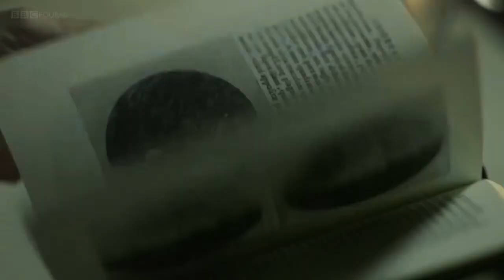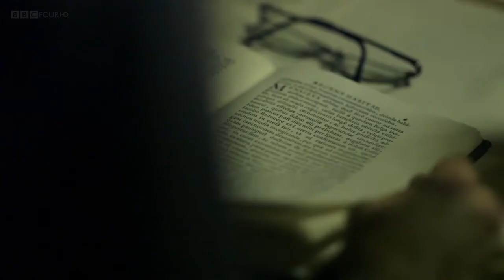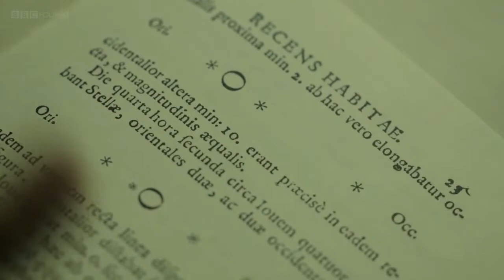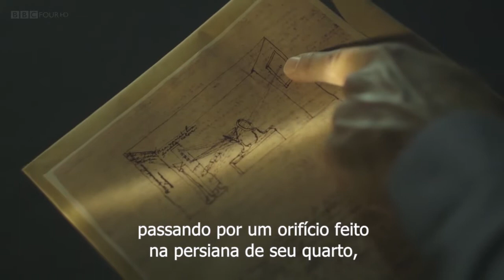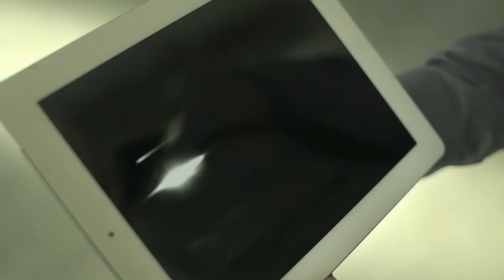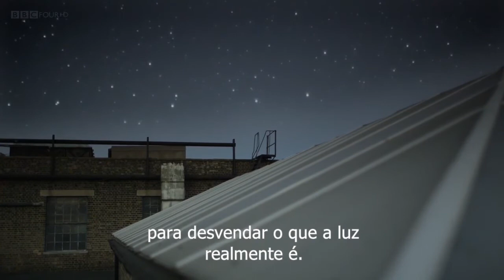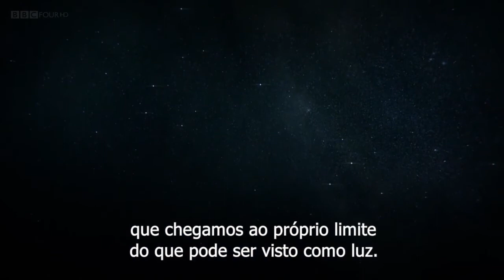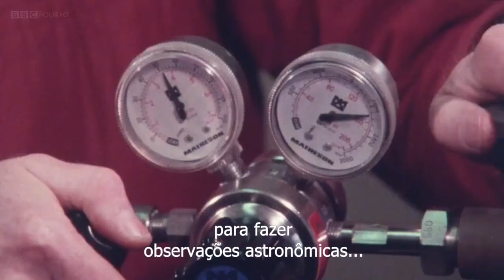LUZ | LIGHT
Direção: Jonathan Renouf Apresentação: Jim Al-Khalili
BBC | Reino Unido 2015 60min

No século 3 AC, o matemático grego Euclides descobriu que a luz viajava em linha reta. Dois mil anos depois, Galileu Galilei comprovou a teoria, usando as lentes de seu primeiro telescópio. Em 1670, o dinamarquês Ole Roemer revelou que a luz viajava numa velocidade finita; e em 1964, captamos a luz mais antiga do universo, quando foi detectada uma radiação
de microondas de fundo, o resplendor do Big Bang.